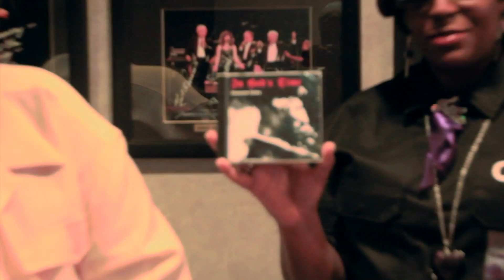Dwayne Coley is Interviews by the OCG